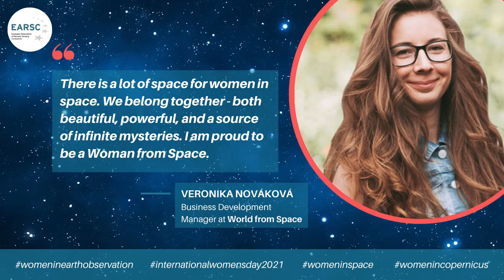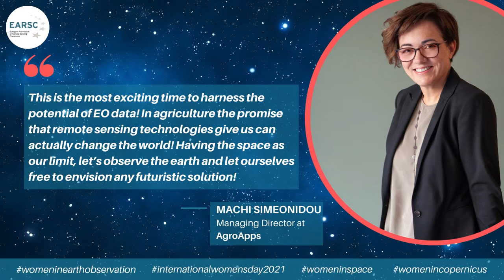International Women's Day 2021 EARSC social media campaign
This year we decided to celebrate the International Women’s Day on the 8th of March 2021 by promoting our female EARSC members.
In order to do it we have organized a campaign on social media during the week of 8th till 12th of March. During this week we gathered, published and promoted several inspirational quotes from our female EARSC members.
This video is the end result of our campaign combining all the inspirational quotes that we received from our female members. We are proud to have so many successful and inspiring women within our members.